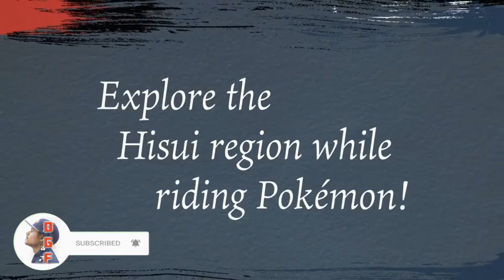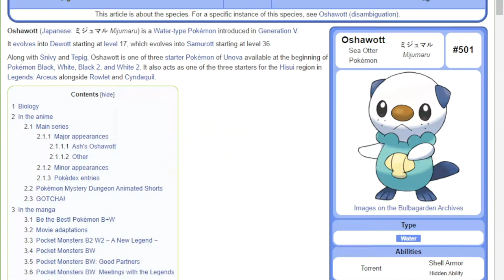Oshawott NEW EVOLUTIONS (Hisui Forms) TEASED in the NEW Pokémon Legends: Arceus Trailer?!!!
Chapters:
00:00 Intro

Nintendo Switch Friend Code : SW- 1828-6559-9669
PSN : DaddyGamerFred
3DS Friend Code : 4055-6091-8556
Pokèmon G0 Trainer Code : 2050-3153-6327